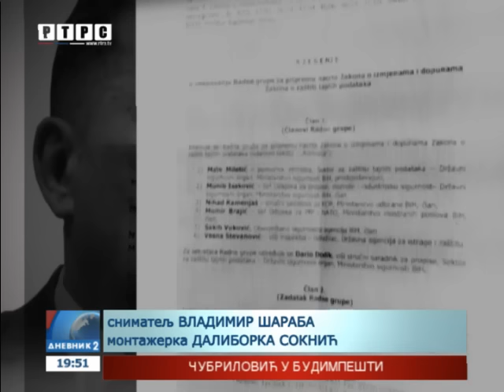Mektić i danas bez izvinjenja RTRS-u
Ministar bezbjednosti Bosne i Hercegovine ni danas nije našao za shodno da uputi izvinjenje novinarkama RTRS-a i njihovoj djeci za uvrede iznesene na njihov račun.